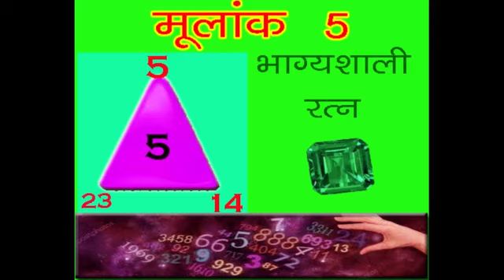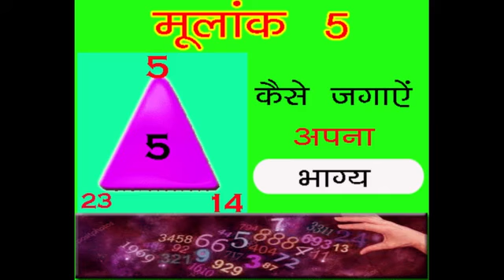Moolank 5 Wale Apna Bhagya Kaise Jagaayen Hindi Version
मूलांक 5 वाले व्यक्तियों के गुण, कैसे जगाएं अपना भाग्य, कौन सा यन्त्र मूलांक 5 वाले व्यक्तियों का भाग्य जगाता है, कौन सा दिन भाग्शाली रहता है, कौन सा रत्न धारण करें, अंक ज्योतिष मार्गदर्शन |
अगर आपका जन्म महीने की 5, 14,  और 23को हुआ है तो आपका मूलांक 5 होगा | मूलांक 5 का सम्बन्ध बुध ग्रह से है जो की बुद्धि, निति, विलक्षण सूझ बूझ, क्रियाशीलता, विनोदप्रियता आदि से सम्बन्ध रखता है |
अंक ज्योतिष के हिसाब से अगर किसी का मूलांक 5 है और कुंडली में बुध  बलवान हो तो ऐसे में जातक जीवन में अपनी बुद्धि के बल पे नाम और यश की प्राप्ति करते हैं | ऐसे लोग अपना काम निकालने में माहिर होते हैं | खाली बैठना इन्हें पसंद नहीं होता और हमेशा कुछ ना कुछ करते रहते हैं |
गोचर कुंडली में जब भी बुध ग्रह की स्थिति कमजोर होती है तब तब मूलांक 5 वाले लोगो को कमजोरी महसूस होगी, जीवन में संघर्ष बढ़ जाएगा, संबंधों में खटास आने लगेगी आदि |
बुध ग्रह अगर ज्यादा बली हो जाए तो ऐसे में जातक को मू फट  बना देता है, अय्याश भी बना सकता है |

आइये अब जानते हैं मूलांक 5 वाले व्यक्तियों से सम्बंधित कुछ ख़ास बातें :
१. मूलांक 5 वाले जातक हंसमुख रहते हैं और ज्यादा देर अकेले भी नहीं रह पाते हैं |
२. दूसरों को भी आपका साथ अच्छा लगता है क्यूंकि मनोरंजन करना आप खूब जानते हैं |
३. अगर आप किसी से सच्चा प्रेम कर ले तो उनको खुश रखने में कोई कमी नहीं छोड़ते हैं |
४. मूलांक 5 वाले लोग बहुत जल्दी किसी को अपना बना लेते हैं इसी कारण इनके जीवन में दोस्तों की संख्या बहुत ज्यादा होती है |
५. मूलांक 5 वाले लोग योजना बनाने में भी माहिर होते हैं इसीलिए नौकरी हो या व्यापार, आप आसानी से सफल हो जाते हैं |
६. परिस्थितियों के अनुसार ढाल लेना आपको खूब आता है और यही आपके सफलता का एक मुख्य कारण भी है |